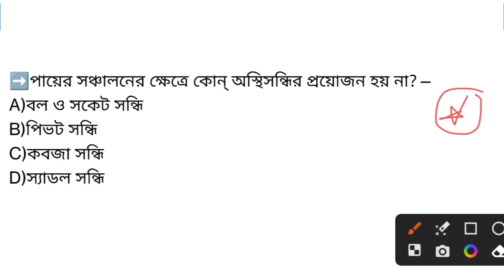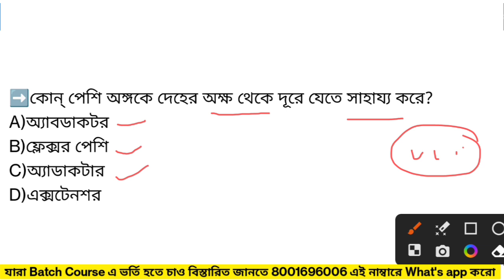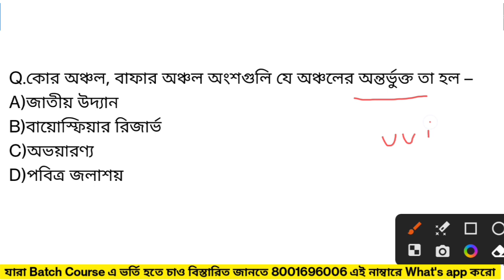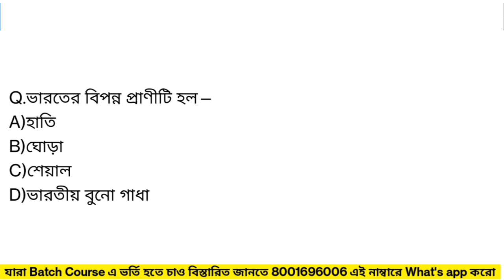GNM ANM Entrance Exam 2023 Life Science Suggestion Class | Nursing Preparation 2023 | Learn Mild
⭕️ যারা GNM & ANM Entrance Exam 2023 এর জন্য Batch Course বা Private ভাবে Online এ পড়তে চাও 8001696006 এই নাম্বারে Phone pay / Google pay / paytm  যেকোন একটির মাধ্যমে শুধু মাত্র ₹ 599 Payment করুন (একবার ই Payment করতে হবে) এবং payment এর Screenshot দিয়ে এই নাম্বারে What's app  করুন সরাসরি Join করে নেওয়া হবে।  সমস্ত Subjects (জীবন বিজ্ঞান, ভৌত বিজ্ঞান, English, Maths, G.K, Reasoning ) চ্যাপ্টার ভিত্তক এবং Suggestion Live ক্লাস পাবে, এবং Mock Test  সঙ্গে Study Matrial পাবে ।  সোম থেকে শনি প্রতিদিন 7 PM  ক্লাস  হবে । Addmission এর পর ক্লাস রুটিন দিয়ে দেওয়া হবে। লিমিটেড সিট খালি আছে ভর্তি হতে চাইলে এখনি What'sapp করো 👉 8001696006 ( Call করবে না ক্লাসে থাকি ) কিছুক্ষনের মধ্যে Reply পাবে।

gnm 2023,
gnm,
gnm preparation 2023,
life science,
gnm anm,
anm gnm,
nursing entrance exam question answer,
2023 nursing exam syllabus,
anm gnm nursing preparation 2023,
gnm nursing,
anm preparation,
gnm anm class 2023,
gnm class,
nursing course,
nursing exam preparation,